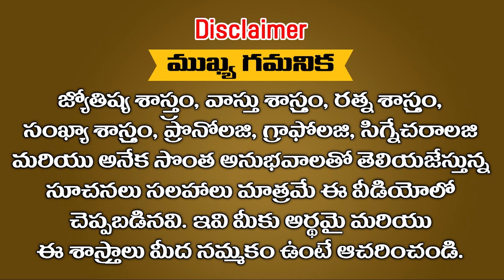కాలసర్ప దోష నివారణ పూజ జరిపిస్తున్న గురూజీ శ్రీ RAMM KRISH NIHAN గారు